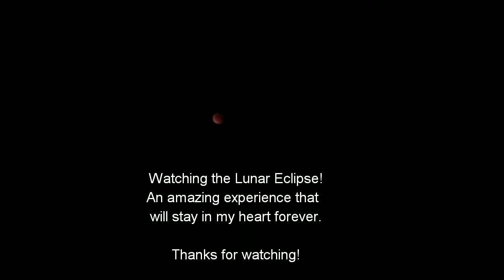Van Life; Anniversary At Cibola, Enjoying Wildlife & Unusual Bite Reaction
Kent (NWHiker) and I celebrate our 1 year anniversary of our connection and traveling together while at Cibola Wildlife Refuge as we watch the Superbowl game. We enjoy seeing some wildlife and watching the Lunar Eclipse while being there. I also experienced an unusual reaction to a bug bite and share a tip which help me to get through it.